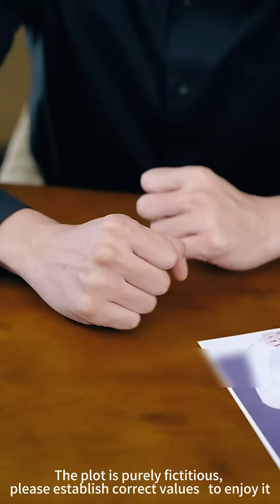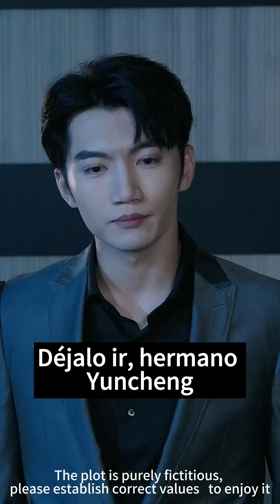¡El CEO finalmente se dio cuenta de que había ofendido a Cenicienta todo el tiempo!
Amor sin alegría: emoción desgarradora e impactante 83-88

Historia Tecnología Viajes Ciencia ficción#Militar#Diosa